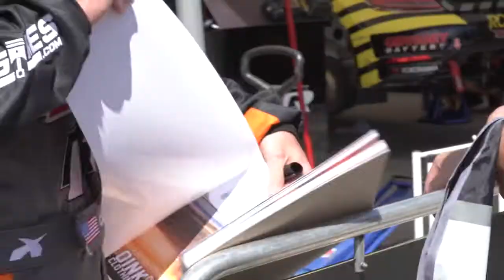Marketing in the racing industry | Engines.com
Engines.com has utilized its connections to bring you an insight of Marketing in the racing industry.
This exclusive interview was recorded in the VW Andretti race team paddock, so don't mind the crew working to get the car ready.
Cabot Bigham's marketing manager, Corey takes a few minutes to answer a few questions about marketing and sponsorships. He doesn't take the usual course often seen in an industry filled with million-dollar setups. ARX Race Car Driver Cabot Bigham has a unique way to build relationships and gain some great support.

The biggest thing Corey impressed on the Engines.com crew in this interview is to enjoy life, build relationships with people that enjoy life and spread positivity wherever you go.

Jump in the Pig Pen with Cabot and 'Just all the shenanigans you can put on film'